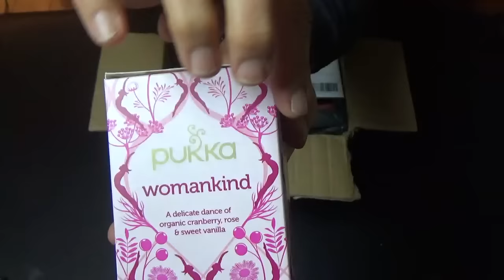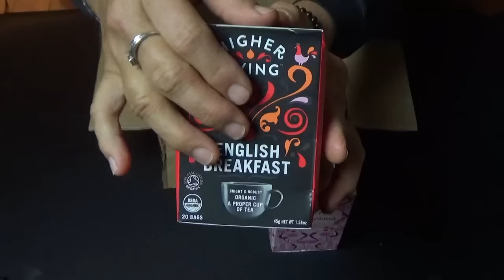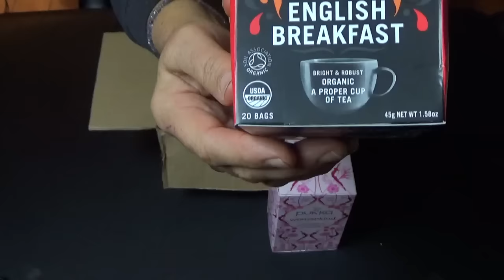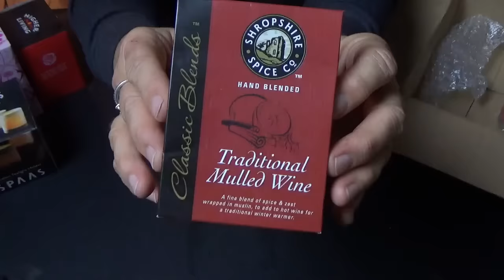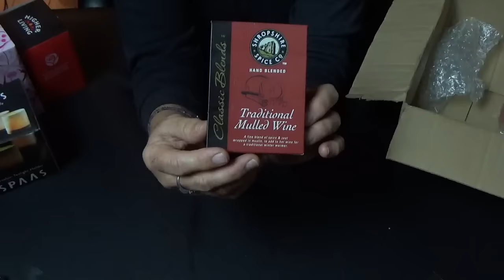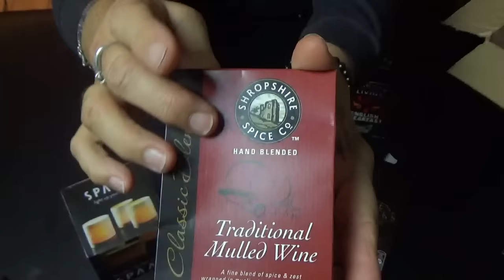ASMR Tingly Unboxing ~ An Unexpected Present!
Sharing this unboxing with you makes this surprise gift even better! What a lot of fun I had exploring all these goodies, there are wonderful sounds, too! If you like cardboard box sounds, crinkly sticky tape, bubble wrap, crunchy crackly paper, some tapping (but not too much!), smoothing sounds, wood rubbing, glass sounds, matches, tiny bit of eating?, more crinkling paper, foil and plastic with some soft spoken expression of happiness, then this is the video for you, lol!! Ok, now I'm awake. here's Emma's channel with nearly 200 videos and not a bad one in the bunch!!

Are you new to ASMR? Want to know more?
My spiritual/esoteric side is well balanced with a degree in science, so this information satisfies my need to know how and why and may answer some of your questions about ASMR...Autonomous Sensory Meridian Response.